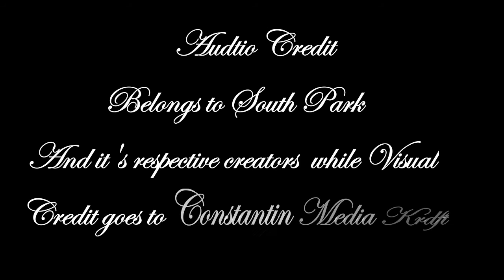Shadowhunters||Ginger Kids||Crack humour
Alec does a presentation on ginger kids for the rest of the Shadowhunters, at a certain red head's expense . . .

Credit for audio: South Park and its respected creators.
Visual credit: Constantin Media Kraft.

I am nothing but a humble editor!